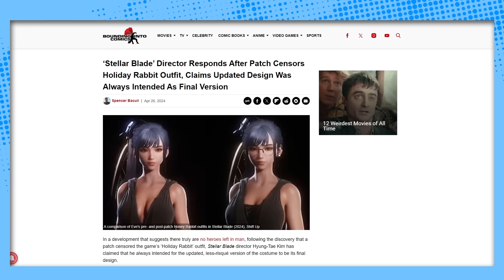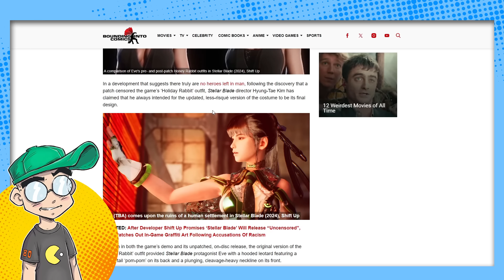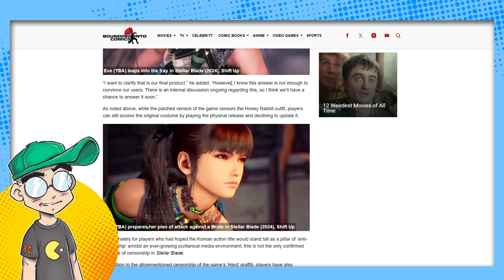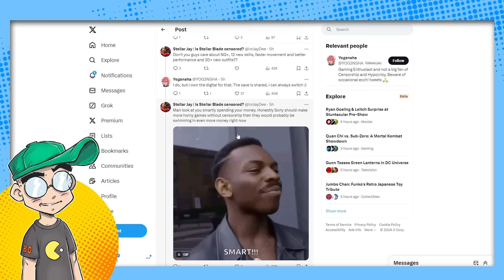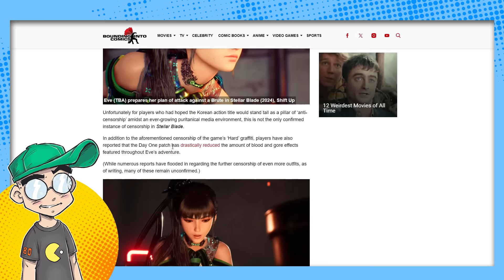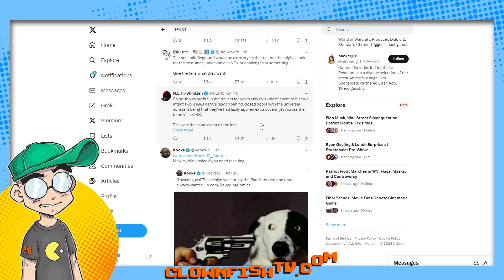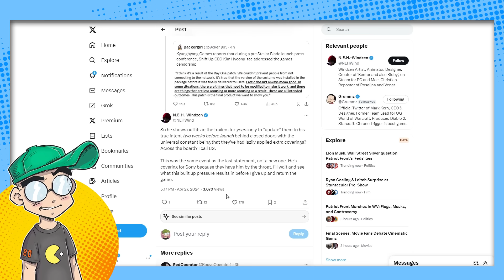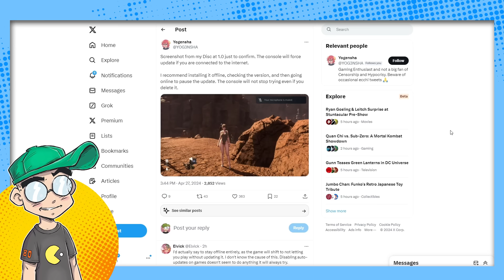Stellar Blade CENSORED on Day One! Gamers are P*SSED!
So much for Stellar Blade releasing intact and uncensored. Yes, a Day One patch not only removes the "Hard R" but also censors several of Eve's outfits and reportedly tones down the blood. Is this Shift Up's fault or Sony's?